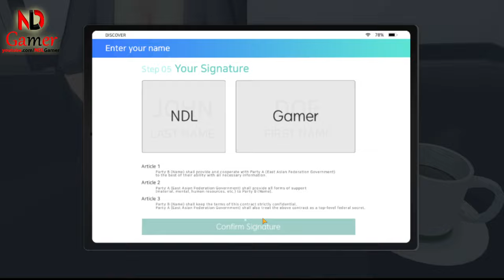Horizon Walker​ Gameplay Android & iOS (Global) - A highly anticipated tactical RPG from South Korea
Size: 7.66GB
Language: English